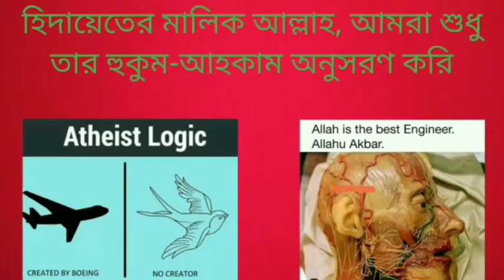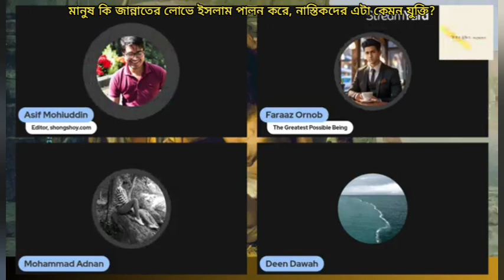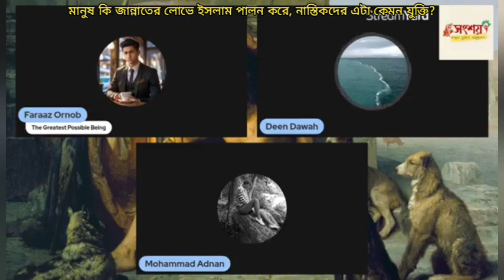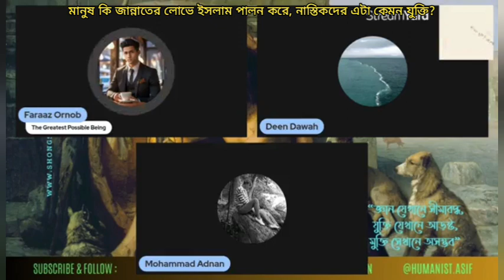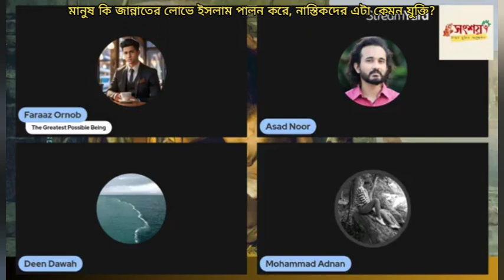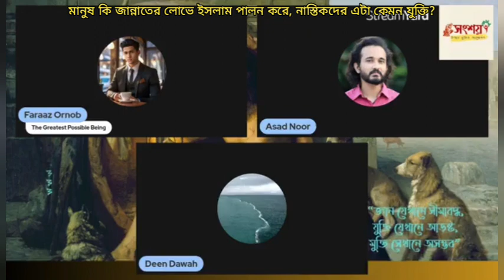মানুষ কি জান্নাতের লোভে ইসলাম পালন করে, নাস্তিকদের এটা কেমন যুক্তি?